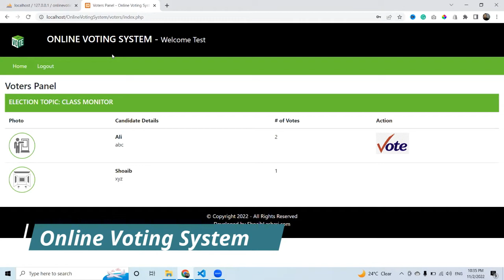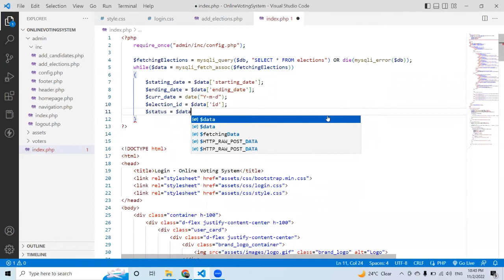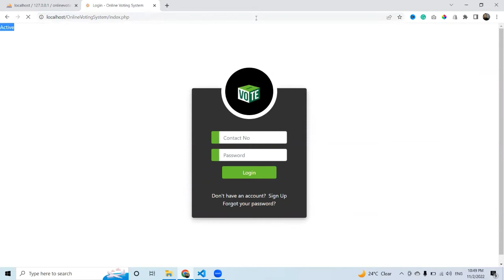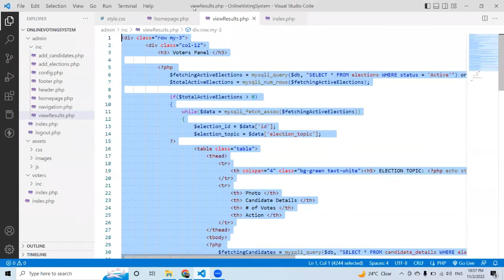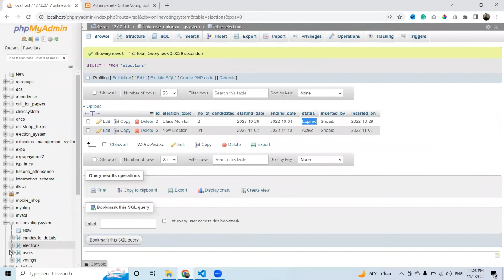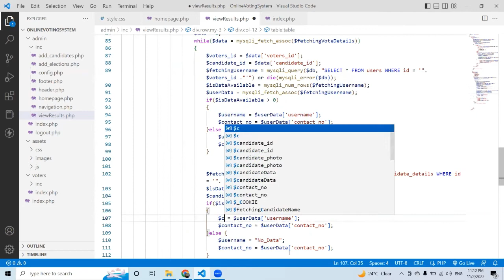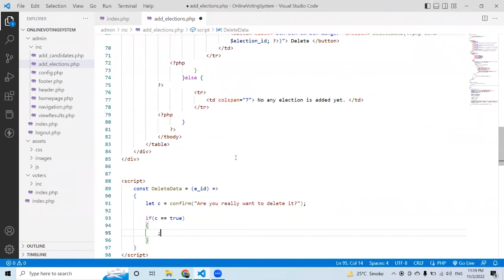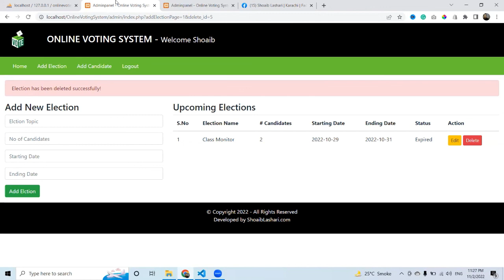Online Voting System Project in PHP with source code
This video is the last part of the series "Online Voting System Project in PHP with Source Code".

In this video, we will finalize our System.

This Online Voting System in PHP can be used in any kind of polling whether you have to elect a class monitor or a community counselor.

The following languages/technologies will be used to develop the Online Voting System Project in PHP;
1. HTML5
2. CSS3
3. Bootstrap
4. Javascript / Jquery
5. PHP
6. MySQLi